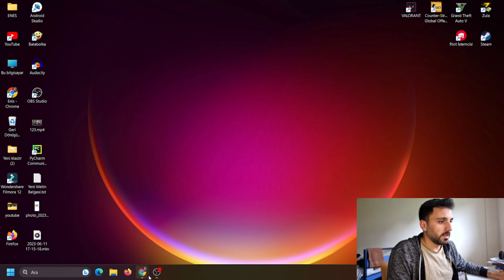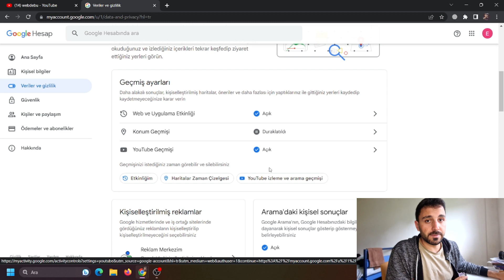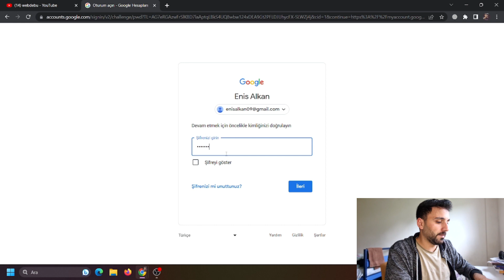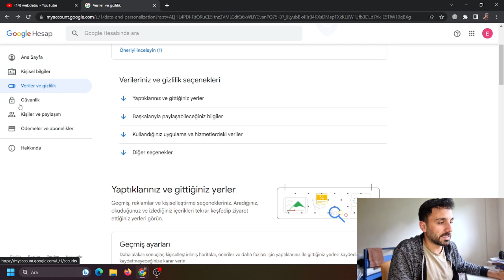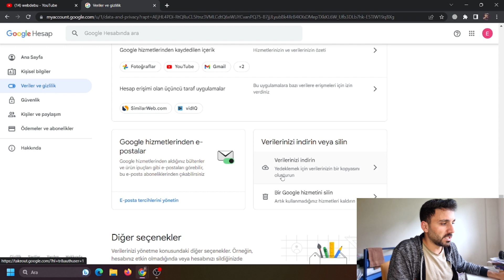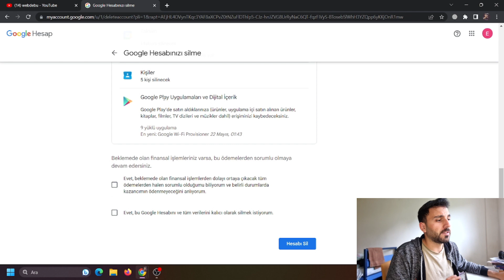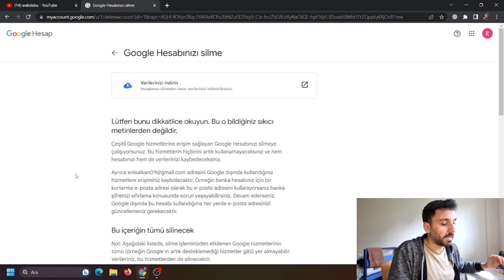Yedekleri Alarak Gmail Nasıl Silinir | Google ve YouTube Hesabı Nasıl Silinir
Merhaba! Bugün, "Gmail Nasıl Silinir | Google ve YouTube Hesabı Nasıl Silinir" başlıklı videomuzda Gmail hesabı nasıl silinir, Google hesabı nasıl silinir ve YouTube hesabı nasıl silinir konularını ele alıyoruz.
Gmail silme
Google hesap silme
YouTube hesap silme
Veri kaybı olmadan Gmail silme
Gmail hesabını geri alma
Google hesabı silme adımları
YouTube kanalını kapatma
Google hesabı güvenli silme
Google ve YouTube veri yedekleme
Gmail veri yedekleme
Bu kapsamlı video, Gmail, Google ve YouTube hesaplarını silmek isteyen veya yeni bir hesap oluşturmak isteyen herkes için büyük bir fayda sağlayacak. Veri kaybını önlemek için adım adım rehberlik sağladığımız bu videomuzu izleyerek Gmail Nasıl Silinir | Google ve YouTube Hesabı Nasıl Silinir işlemiyle ilgili merak ettiğiniz her şeyi öğrenebilirsiniz.